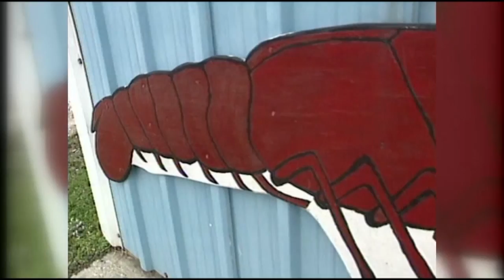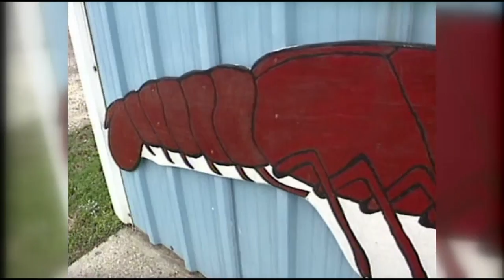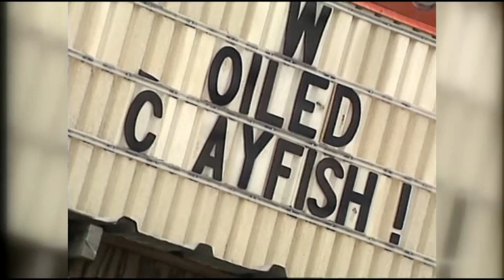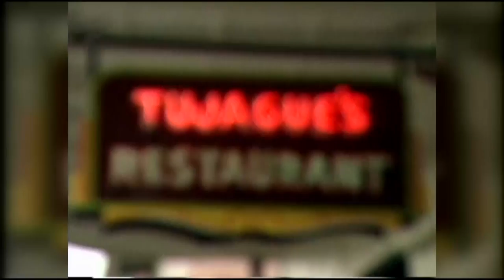12 Yats of Christmas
We know you've been waiting for it! Here's the 12 Yats of Christmas, courtesy of Benny Grunch and the Bunch.